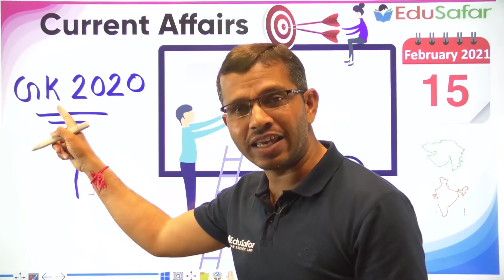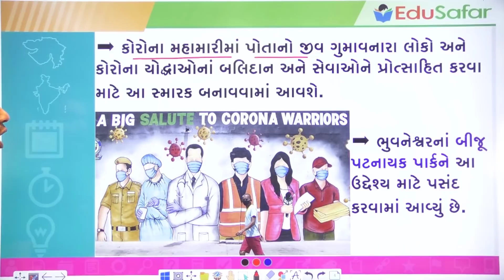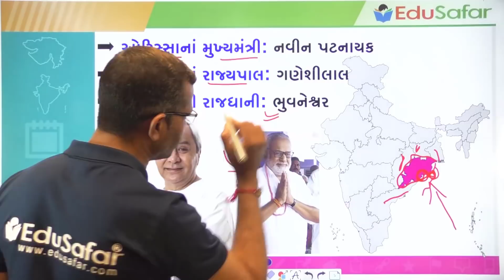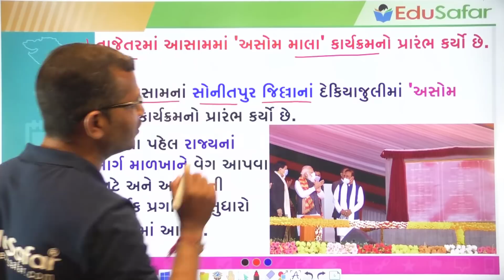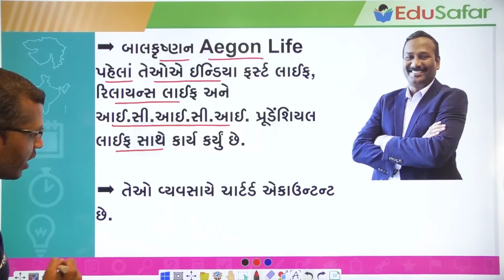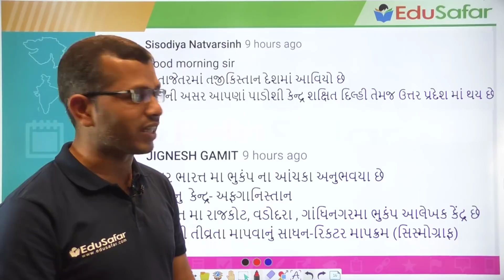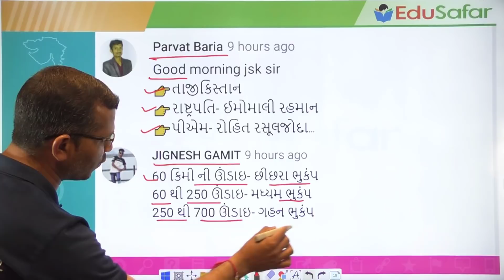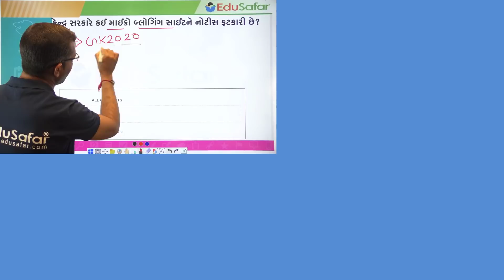15 February 2021 Current Affairs in Gujarati with GK By Edu Safar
Current Affairs In Gujarati With GK 15 February 2021 By Edu Safar
પ્રસ્તાવિક ચર્ચા
દિન વિશેષ
વિશ્વ સમય
ખેલ જગત